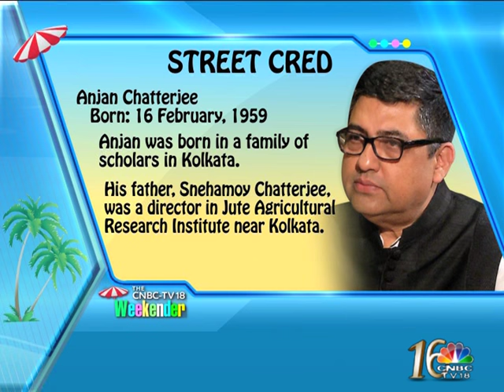The Quintessential Bong Anjan Chatterjee On Weekender, CNBC-TV18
Farah Bookwala,CNBC-TV18 catches up with the Speciality Restaurants Founder & MD, Anjan Chatterjee to find more about his love for food and his venture as an entrepreneur who went on to start several speciality restaurant